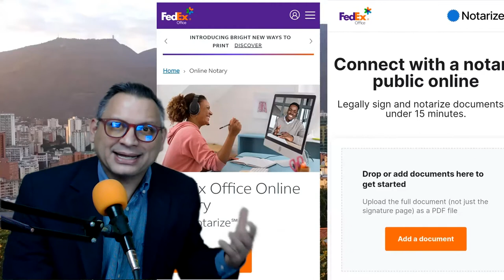Notariar documentos cuando sea en menos de 15 minutos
¿Te imaginas poder notariar un documento en menos de 15 minutos en cualquier momento?(*)

Pues hay países donde eso es posible a diferencia de como ocurre en sociedades con sistemas notariales y registrales fallidos en los que las taras y mediocridad de la calidad de los sistemas son el día a día y quedan a disposición de la cultura del guiso y la trampa.

La idea de la Transformación Digital va más allá de artilugios tecnológicos, implica evaluar nuevas y más efectivas formas de adecuar las instituciones jurídicas para que sean más eficientes, eficaces, transparentes y más económicas, lo que por supuesto no le es de agrado a quienes se mueven en la cultura de la maña.

(*) Esto no es una opinión juridica y no debe tenerse como tal. Debe advertirse que cada estado tiene sus propias normas no obstante lo general es que actualmente su propósito es la digitalización.